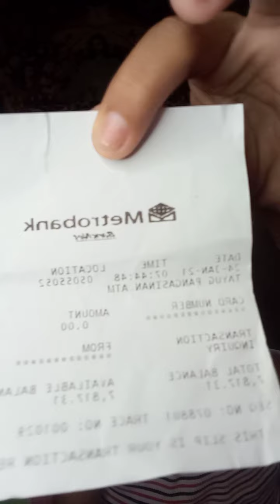small youtuber ist sweldo 7524.9pesos